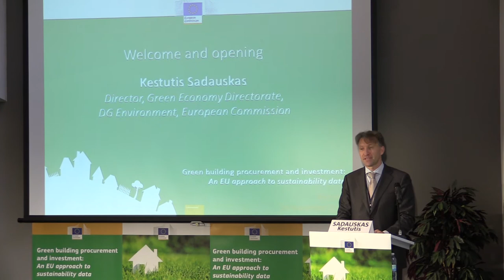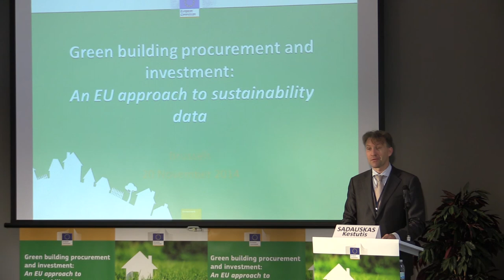Kestutis SADAUSKAS - Welcome and opening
Kestutis SADAUSKAS, Director, Green Economy Directorate, DG Environment, European Commission